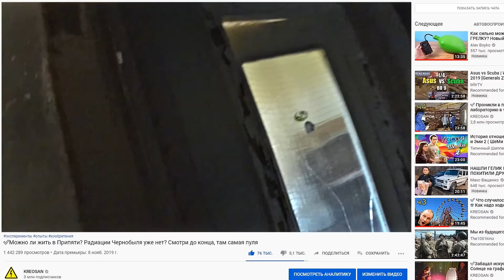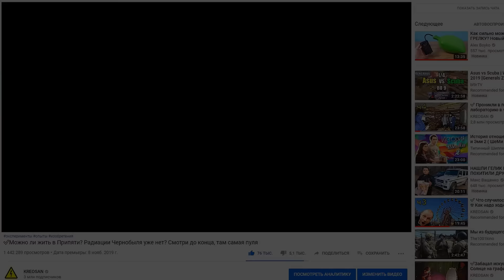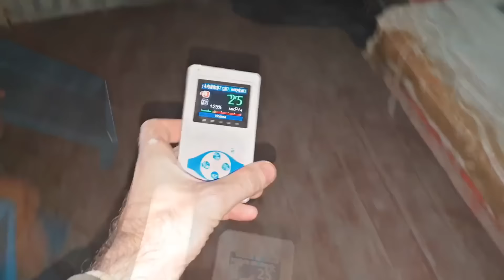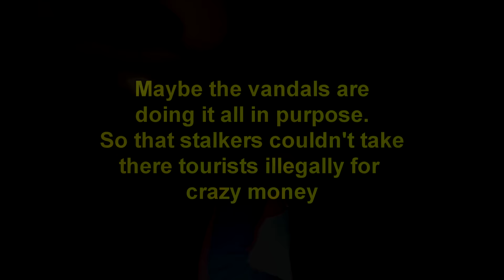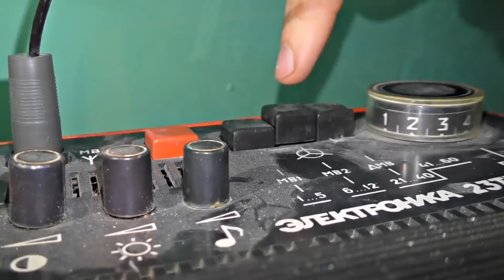☢️Chernobyl Flat Repair Like😨Did they see us??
I've decided to stay in the abandoned city of Pripyat in the Chernobyl Exclusion Zone. We've repaired the abandoned flat, restored electricity, heating, and water. Yes, it wasn't easy, but we have made a decision. We are carefully exanimating Pripyat for radiation with a dosimeter.